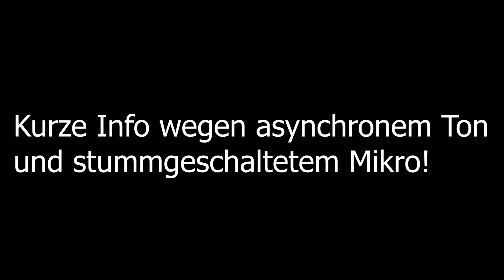Seepferdchen erleuchtet uns den Weg #17 Alice Madness Returns [deutsch]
Hinweis: die ersten paar Minuten habe ich vergessen das Mikrofon anzuschalten, ich habe es aber ein bisschen nachvertont, damit das nicht zum Stummfilm wird ;-)

Wir helfen zu Beginn wieder den Austern ein Schiebepuzzle zu lösen. Anschließend kommen wir zu einem Unterwasser-Friedhof wo uns ein Seemann bittet, in eine Gruft nach der anderen zu gehen und dort Seelen zu befreien. Dazu hilft uns ein Seepferdchen durch die dunkle Gruft zu hüpfen und zu rutschen, was nicht ganz so einfach ist.

Zum Schluss erwartet uns ein Radula-Raum, in dem wir versuchen müssen viele Gegnerhorden zu töten. Zwar nicht auf Zeit, aber trotzdem anstrengend…